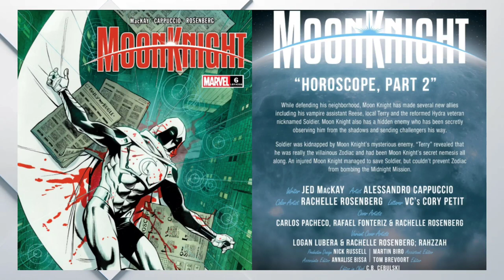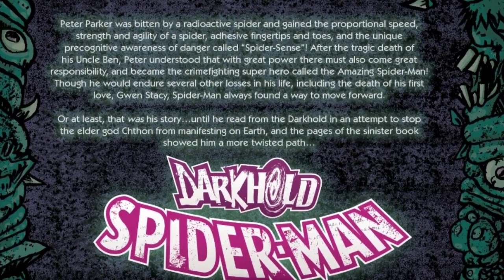Top 5 Comics of the WEEK! | Holy Marvel Magic!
Best Comics of the week from DC Comics, Marvel, Image and More! and the single worst comic!

Simon Barnett
Pinehawk99
Raymond Candela
GPSpector
David L
Daniel Guitron
TKnotatpost
John Le
Authenticity Seeker
Brian K
satchell78
RC Scott
The duke
Marcos R.
Razor-sharp Though...
Alexander Leonard
Welcome To The SH!T Show
Jason Johnson
Jeffery Carnes
Robert Willing
Caligula Bear
Kenny G
Swany Rivers
Lisa Donahue
MuddledMess
Jas
Valin Rook
Raymond Candela
The Killing Joke
Beau Scott
Brian K
Biggles
Macy R
Rob Lynch
Mathew Drew
John Le
Brandon Allen
Alyssa Annette Ybarra
Brian Hawkins
Chris
David Raiford
B L
Ryan Deckert
Mizen Barbarossa
Jerm Debo
Ruakar
-McTwizz-
Jade Wheatley
Zach Richmond
JDthecomicotaku
Mighty Paws
Kato Rone
Steve Glaskar
Dav Roz
Timothy French
Mike Buckner
Brucey
Jeffrey Alan Carnes
Anne Holyday
Nitrosgal 2
Sylvia La Chiva
JD2981
GPSpector
J Threefingers
Björn Persson
Lil Poetboy
2nd Street Marvel
Saggy Melonz
Forced Adversity
ResonantJustice
Nicholas Mullarkey
Angela Clark